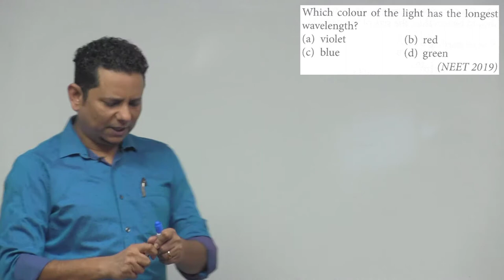Which color of the light has the longest wavelength? (a) violet (b) red (c) blue (d) green